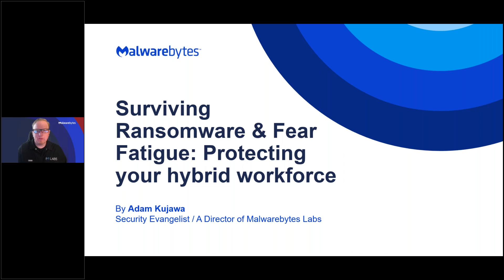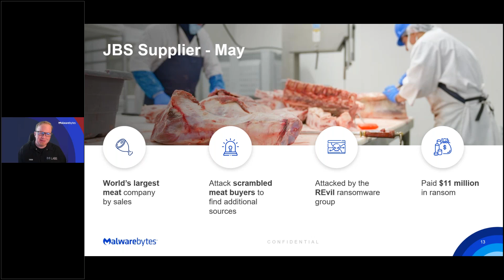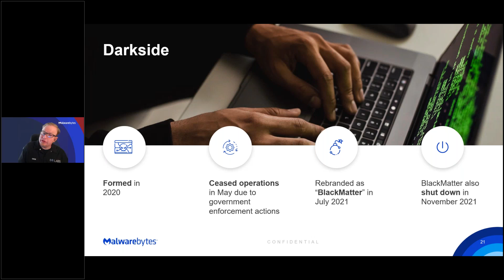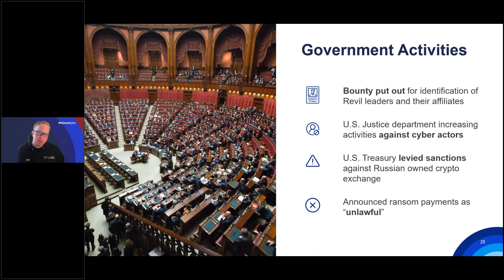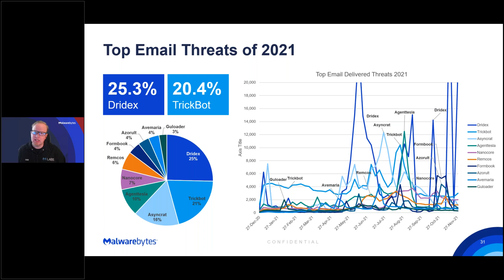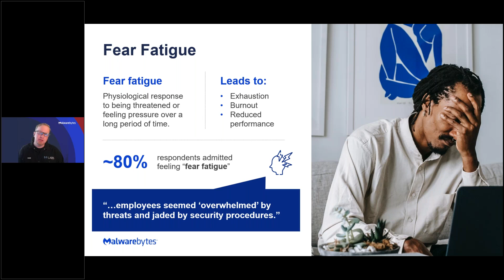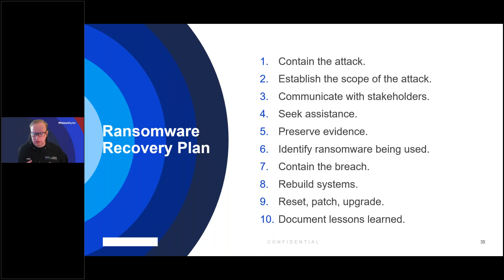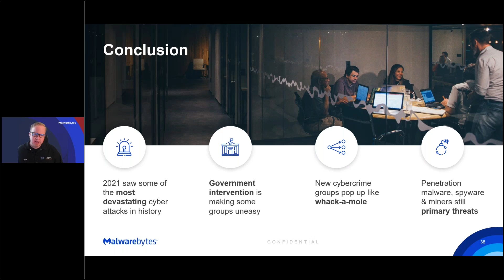Surviving Ransomware & Fear Fatigue: Protecting Your Hybrid Workforce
The latest Malwarebytes threat research reveals how hackers breach hybrid workforces and perpetrate ransomware attacks every 11 seconds, using a combo attack of phishing, brute force attacks, and vulnerability exploits. Watch this webinar, as the Head of Malwarebytes Labs details the latest attack vectors and trends, shares how to survive the hackers and threats, while also addressing employees’ “fear fatigue.”